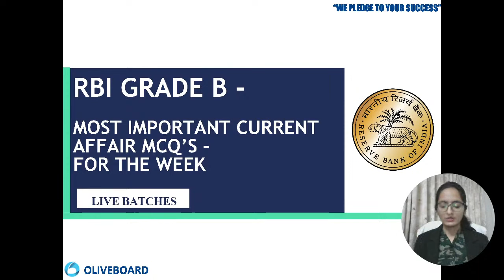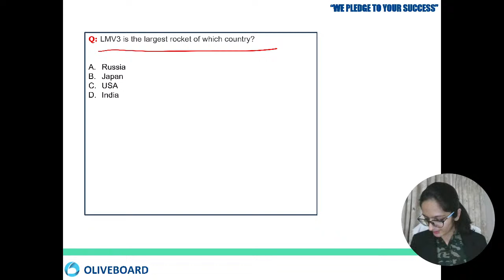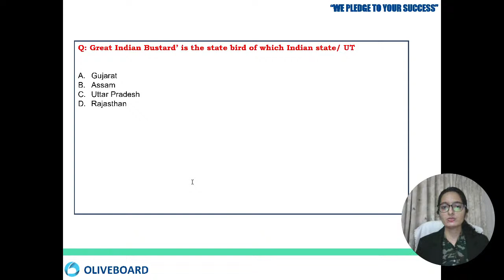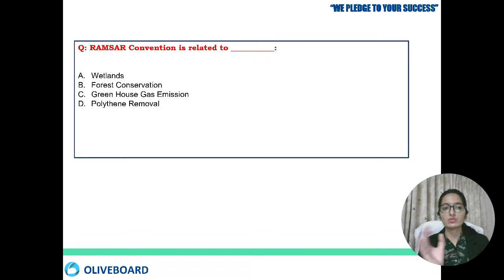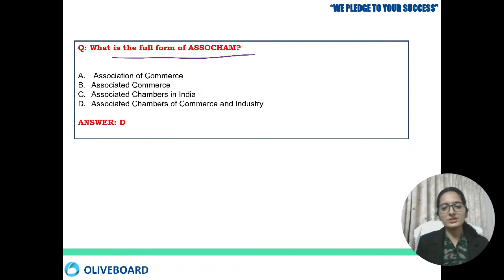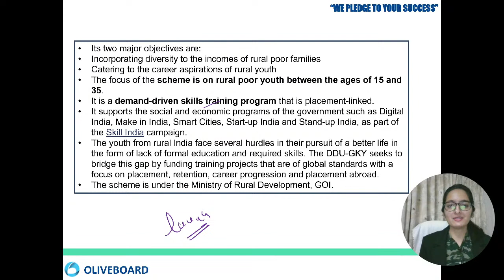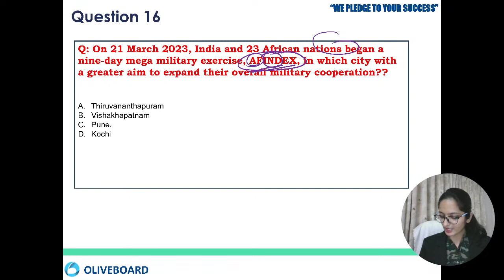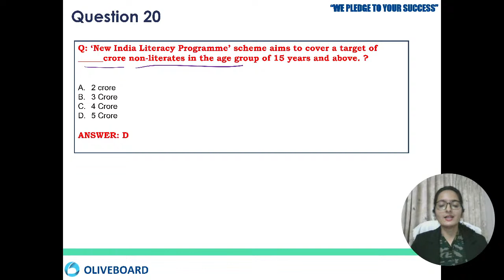Most Important Current Affairs MCQs for the Week | Phase 1 | RBI Grade B 2023 | Lecture 20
In this lecture we will Analyze Current Affair's most important Questions for RBI Grade B 2023 exams- Phase 1 preparations. Our Faculty Aarzoo ma'am will discuss the relevant important question targeting mainly For RBI Grade B exams